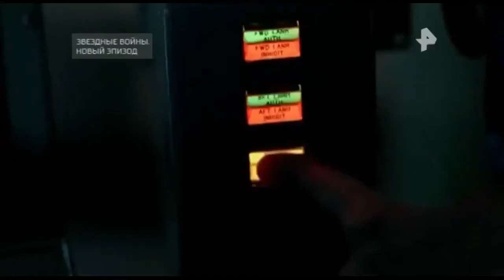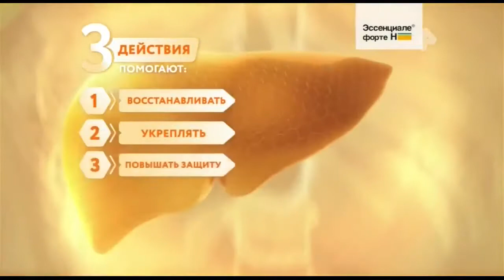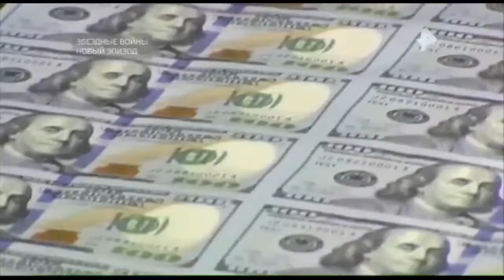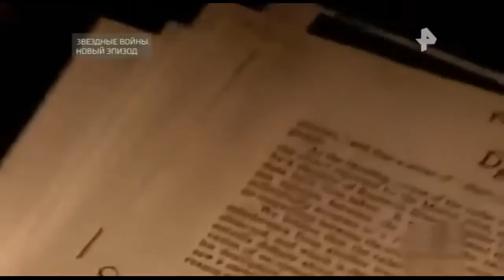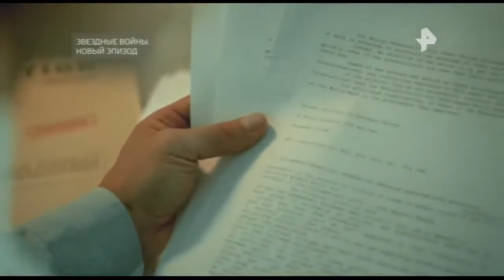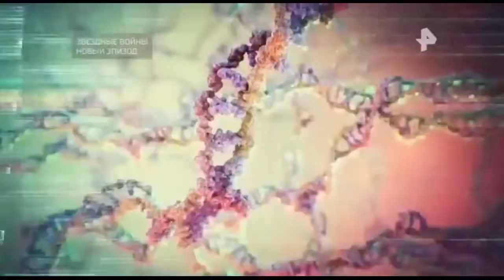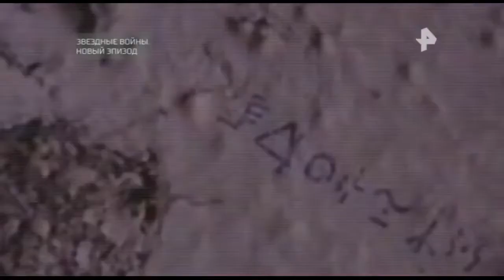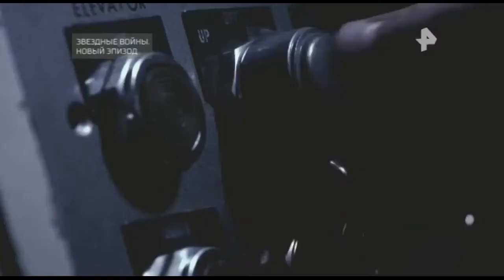Документальный проект. Выпуск от 17.08.2018. Звёздные войны. Новый эпизод